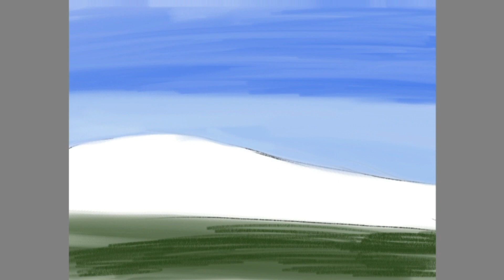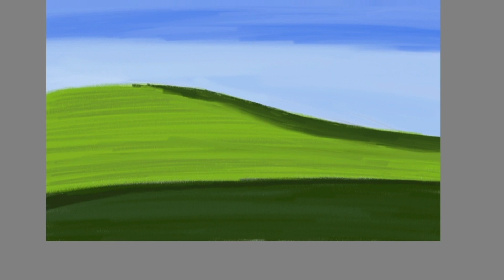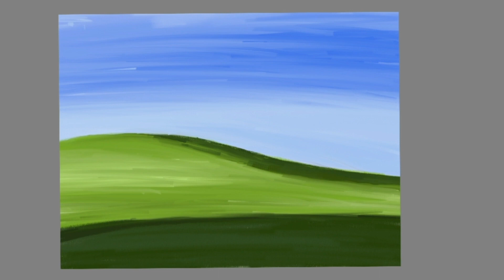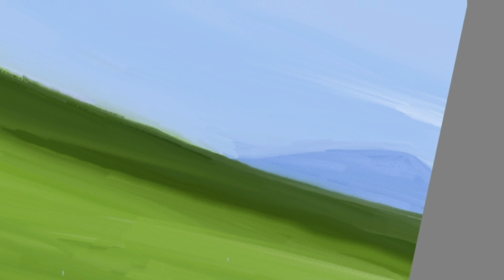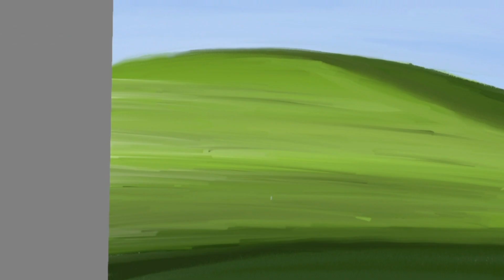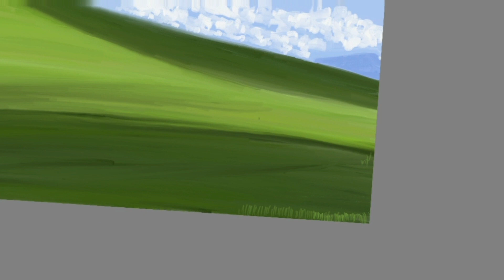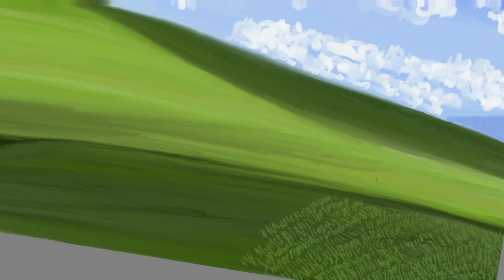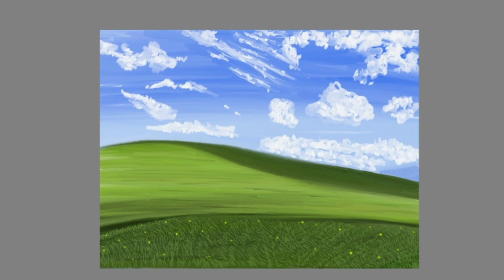Digital art : Windows Xp theme | Paint Shaint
Hey guys so last week on instagram I added a story that what should I paint next and one of the fan wanted me to paint the background theme of Windows XP.

🎵 Track Info:

Title: To The End by Hotham